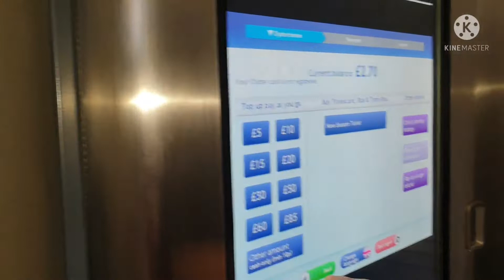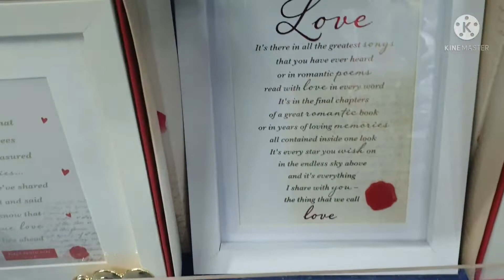Pushpa Movie's Hero Is Here In UK 🇬🇧..😃ਆ ਕੋਣ PUSHPA MOVIE Reetu's Nest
How fast does a YouTube channel grow?

What happens if you don't get 1000 subs in the last 12 months?

@Reetu Sharma- Reetu's Nest
reetu.sharma( INSTAGRAM)